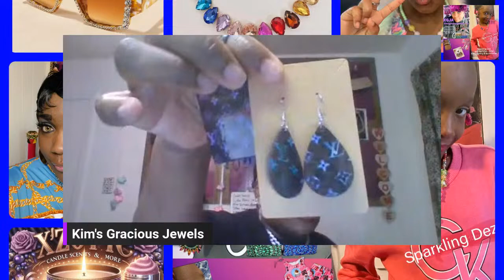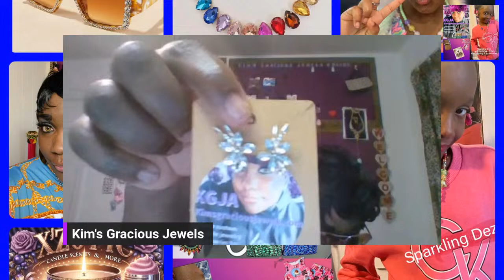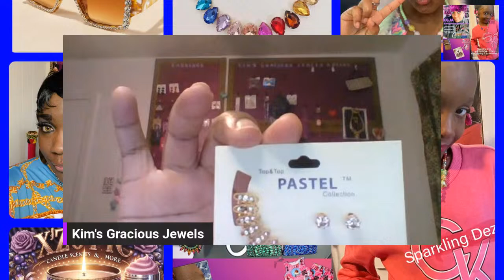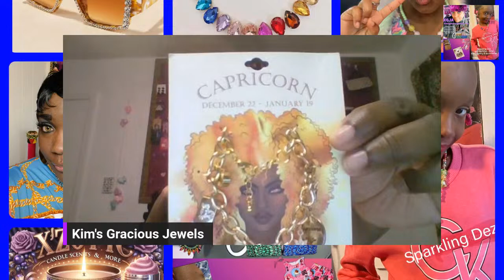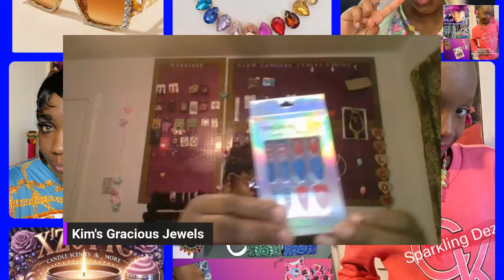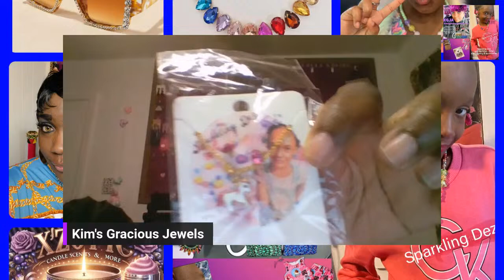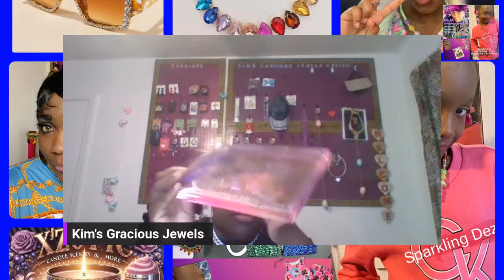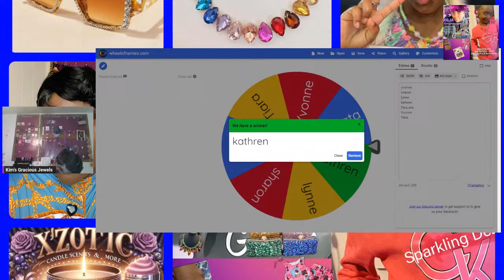Tuesday Penny Sale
Penny Sale come catch these deals